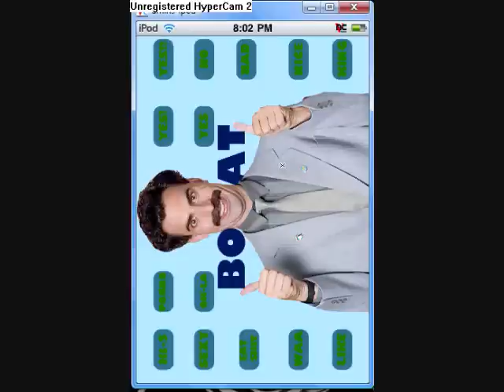Borat SoundBoard Ipod Touch App Review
this is the borat soundboard app for the ipod touch and iphone i give it a 9 out of 10 beacuse of the poor quality of the voice but it is a must have